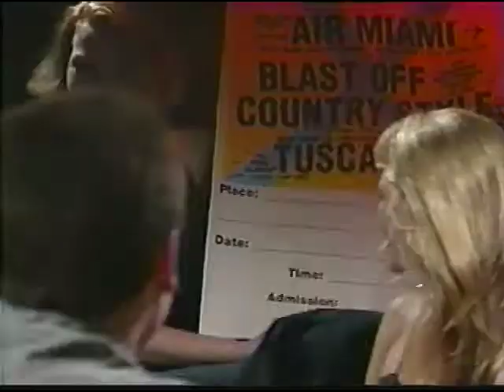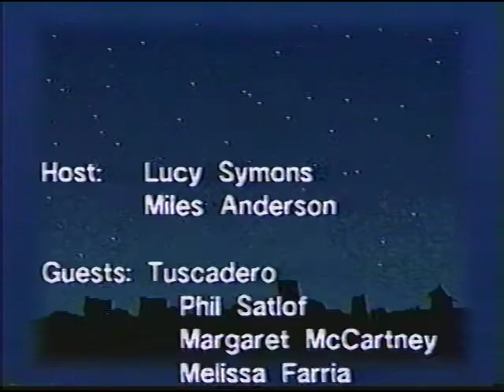SP#97 Toscadero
Toscadero is:
 Phil Satlof, Margaret McCartney, Melissa Farria, Jack Hornaday